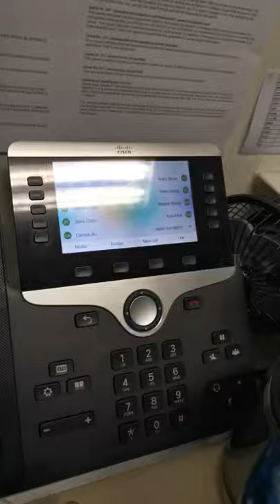Cisco phone 8861 - how to make an Abbreviated dial